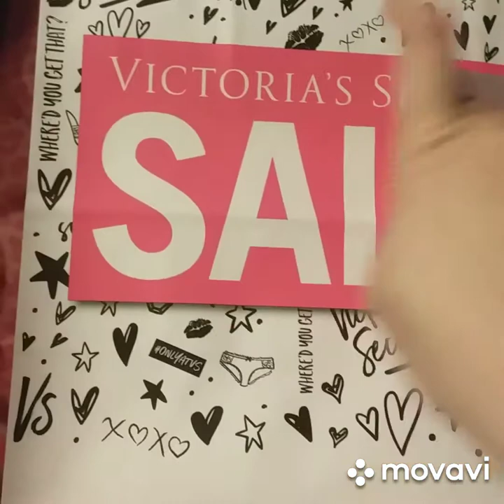Victoria Secret Unboxing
Victoria Secret Order